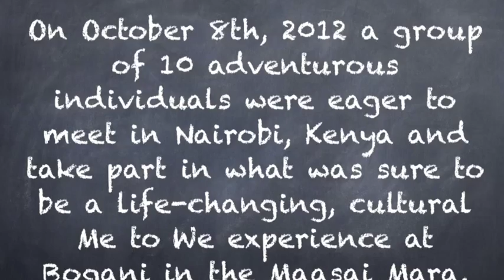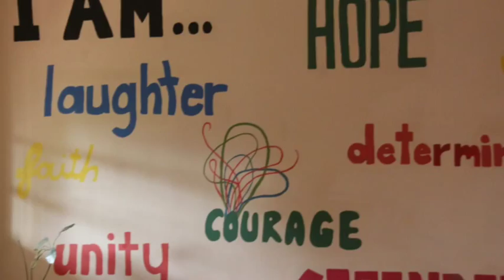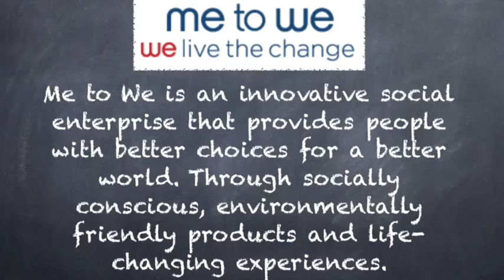Me To We Adventure Trips - Bogani, Kenya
On October 8th, 2012 a group of 10 adventurous individuals were eager to meet in Nairobi, Kenya and take part in what was sure to be a life-changing, cultural Me to We experience at Bogani in the Maasai Mara.

Me to We is an innovative social enterprise that provides people with better choices for a better world. Through socially conscious, environmentally friendly products and life-changing experiences.

Free the Children is the world's largest network of children helping children through education. Half of Me to We's net profit is donated to Free The Children, while the other half is reinvested to grow the enterprise and its social mission.

Video Made By: Leona Dargis